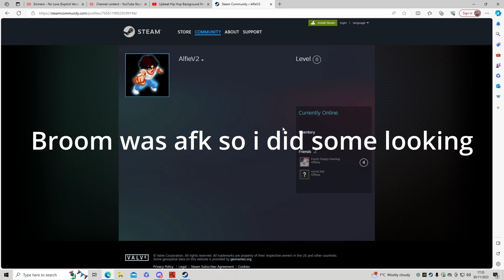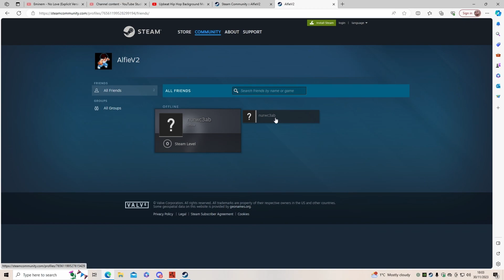Onlining A ESPING Cheater On Wipe Day - Rust